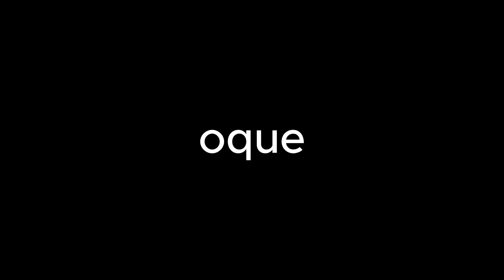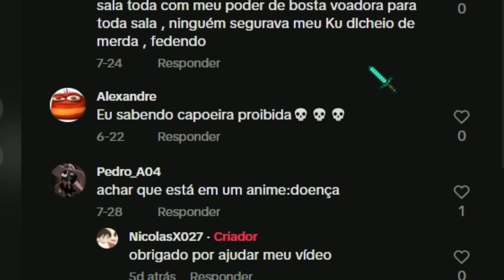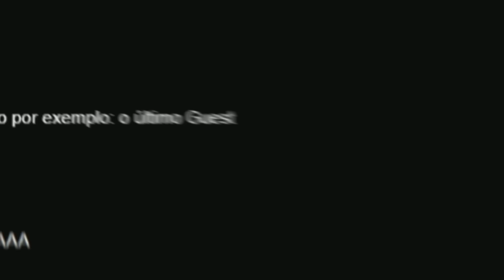PESSOAS que acham que VIVEM em um ANIME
Comenta alguma coisa ae